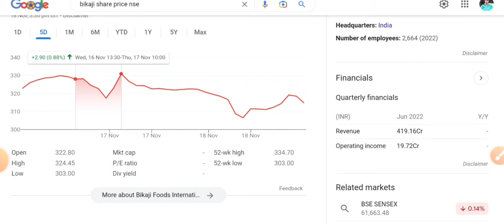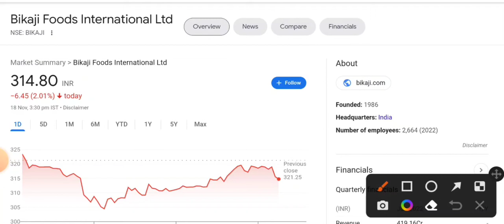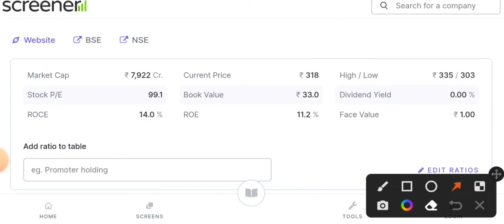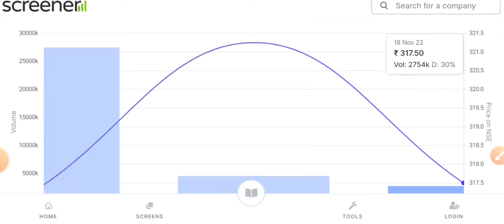Bikaji IPO GMP Today, Bikaji IPO, Bikaji Foods IPO review, Bikaji IPO Apply Or Not#bikaji_ipo#crypto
DCX System IPO Apply Or Not?, All IPO GMP Today, DCX System IPO, DCX System IPO Open Today, DCX System IPO Grey Market Premium,

upcoming ipo 2022, upcoming ipo, ipo news latest, ipo

news, latest ipo news, ipo gmp stock market tak, ipo gmp

review, ipcoming ipo in november, ipo review, ipo latest

news, ipo latest gmp, dcx system limited ipo, dcx system

ipo review, dcx system ipo gmp, upcoming ipo in 2022,

market maestroo dcx ipo, new ipo, best ipo, All IPO GMP

Today, IPO Grey Market Premium, Bikaji IPO, Bikaji IPO

GMP Today,

intraday analysis | intraday trading intraday tips | intraday